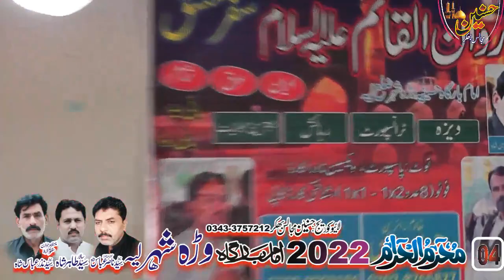Zakir Ameer Hussain Jafri Majlis Aza 4 Muharram 2022 Warha Sher Layyah